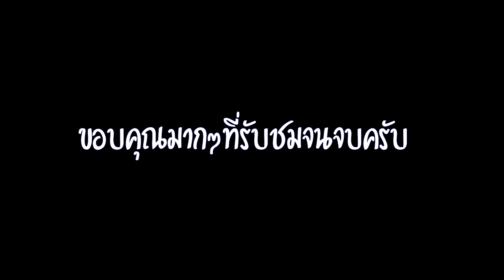พาเเม่ช้างไปหาลูกแต่........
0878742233 (ควาญสิงห์)